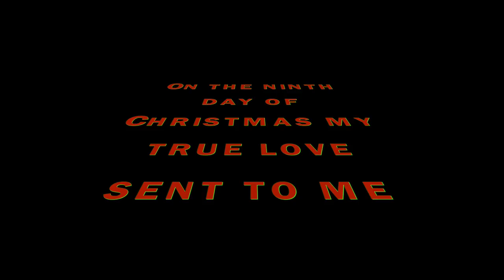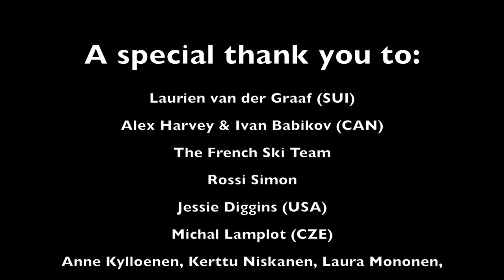Inside the Fence : 12 Days of Christmas (XC version)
Christmas was in the air during the final World Cup weekend before the holiday break.